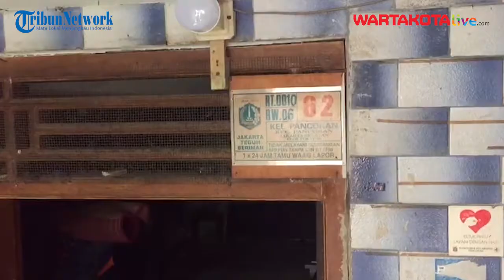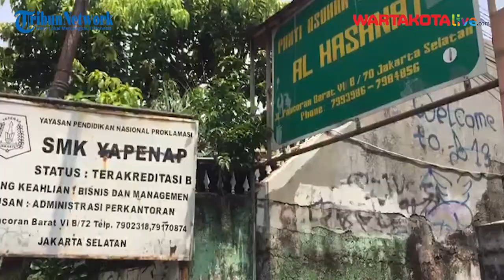Diduga Akibat Korsleting Listrik, Satu Kamar di Lantai 3 Rumah Tinggal Terbakar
WARTAKOTALIVE.COM, PANCORAN - Satu kamar di lantai 3 rumah tinggal milik Sukirno (72) yang berada di belakang SMK Yapenap, Pancoran, Jakarta Selatan, terbakar, Selasa (5/10/2021).

Lokasi kebakaran kali ini tepatnya ada di Jalan Pancoran Barat VI B No 62 RT 010 RW 06.

Danton Damkar Sektor 8 Pancoran, Komarudin mengatakan, pihaknya mendapat laporan kebakaran sekira pukul 09.33 WIB.

"Yang terbakar kamar di lantai 3 rumah tinggal. Kami menerima laporan pukul 09.33 WIB, lalu tiba di lokasi pukul 09.40 WIB," ujarnya, saat ditemui di lokasi.

Komarudin menambahkan, 10 unit mobil berikut 50 personel dikerahkan guna memadamkan api.

Beruntung, api tak merembet ke bangunan lain dan sekira pukul 10.30 WIB, api selesai dipadamkan.

Tak ada korban jiwa dalam kebakaran di rumah tinggal yang dihuni satu kepala keluarga terdiri dari tiga orang tersebut.